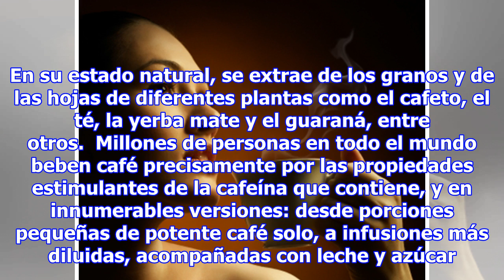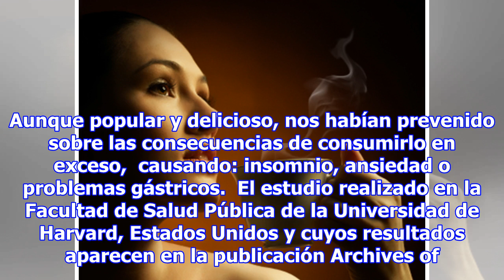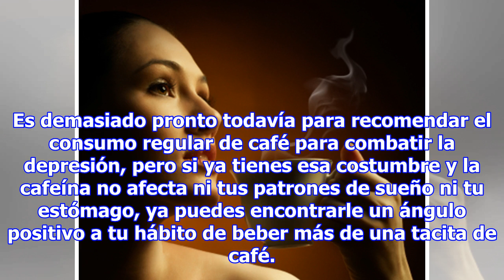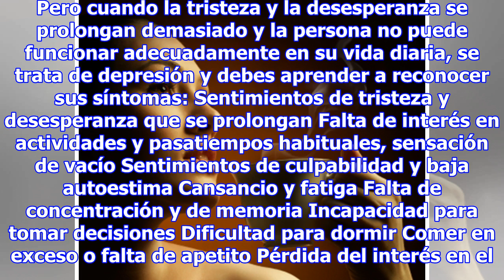¿Deprimida? Te invito a tomar un café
Estrés y Salud Mental A muchas mujeres no se les ocurriría empezar el día sin su taza de café.  Otras la consideran el broche de oro del almuerzo o de la cena.  ¿Pero café para combatir la depresión? Un estudio reciente confirma que las mujeres que consumen cuatro o más tazas al día y por lo tanto r...